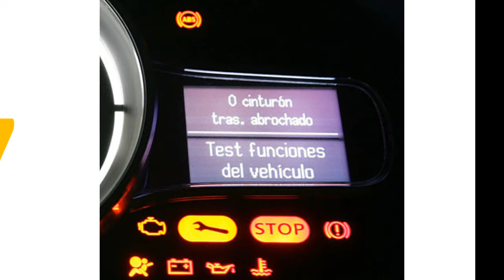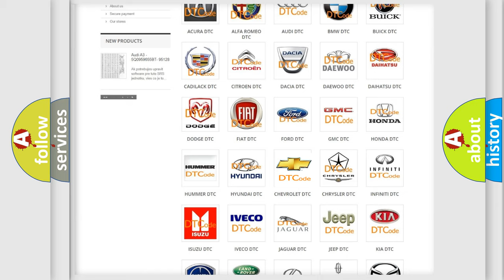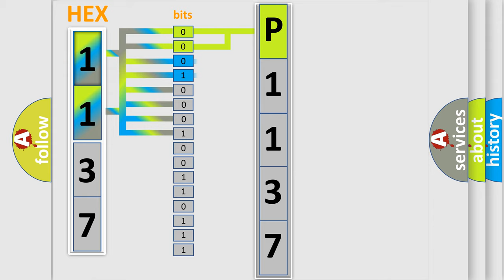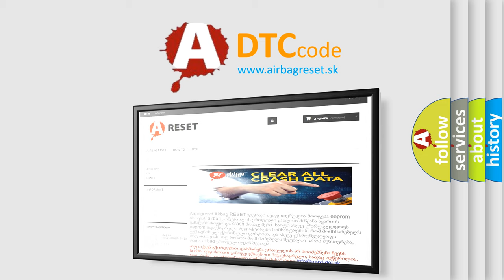DTC Chevrolet P1137 Short Explanation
Contents:
0:21 Basic DTC analysis according to OBD2 protocol standard.
1:48 Insight into programming
2:58 A diagnostically understandable description of the Diagnostic Trouble Code
3:05 Basic error definition

Make:
Chevrolet
Code:
P1137
Definition:
Device Voltage Range Performance
Description:
Ignition ON,Engine ON
Cause:
Power steering system voltage is 9-10 volts for at least one second.